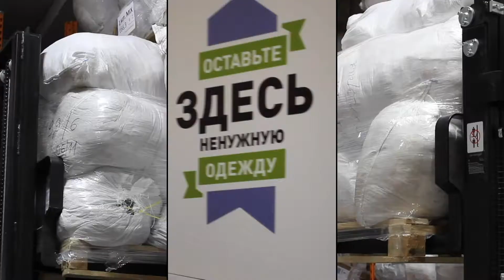GLOBAL TALENTS DIGITAL. SUSTAINABILITY | Vtoroe Dykhanie NPO (Russia)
NPO's video presentation from Global Talents Digital. Sustainable edition.